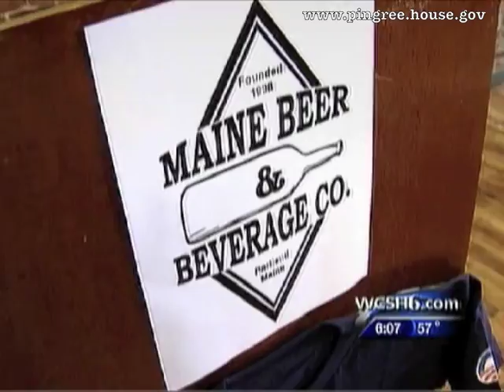Maine made beer on the way to DC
Congresswoman Chellie Pingree helps send a basket of Maine-made beer to Washington for President Obama